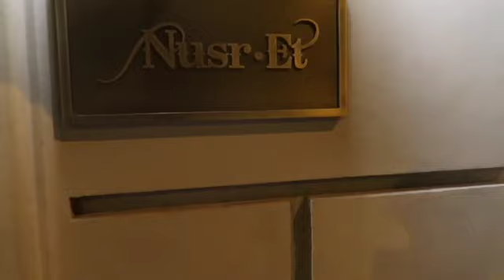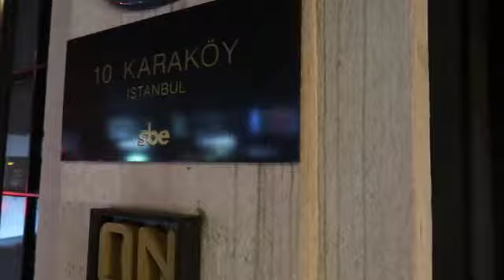ISTANBUL VLOG PART 2 | FIRE IN BODRUM| VACATION 2021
FINALLY!! PART 2 of my trip to turkey. This vlog is super short showing Istanbul and Bodrum. Unfortunately due to the fire, I stayed in Bodrum for less than 24 hours and had to head back to Istanbul. I noticed in this trip, there was a lot going on but one thing I know is that you do not make obstacles stop you from enjoying. Keep moving and keep seeing the best in everything. I honestly can't wait to go back to Turkey and I will definitely stay longer.

SHOOT LOCATIONS:
1. Balat, Istanbul